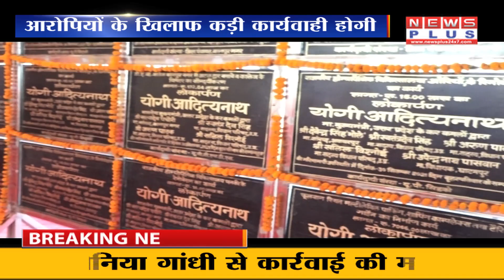दोषी कोई भी हो बख्शा नही जायेगा-सीएम योगी